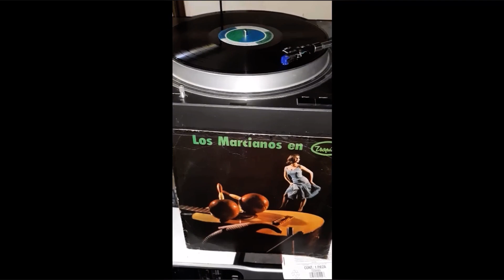Palenque CUARTETO LOS MARCIANOS